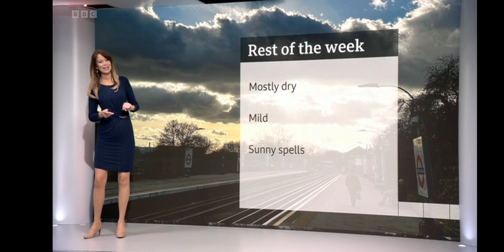Lizzie LBD Little black dress ,Wapping heck !